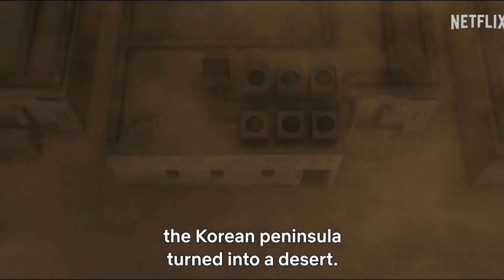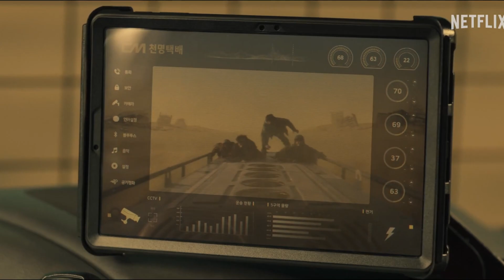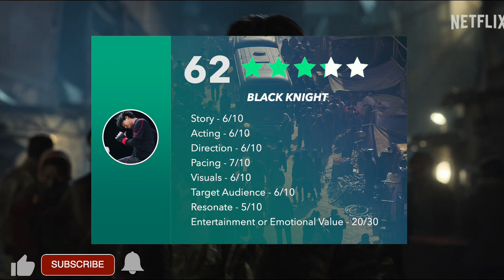Black Knight Netflix Series Review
This is my Netflix Series Review for Black Knight, which is a brand new South Korean Series on the platform. A legendary delivery driver "5-8" with exceptional battle skills And a refugee "Sawol" who dreams of following in his footsteps. In 2071, where people depend on respirator masks to breathe. Only one percent of the human race has survived, and a strict social stratification has been established in the deserted lands of the Korean Peninsula. Delivery drivers play a crucial role within this system, and for refugees, becoming a delivery driver is their only hope for survival. This show stars Kim Woo-bin, Song Seung-heon, Roh Yoon-seo, and Kang You-Seok.